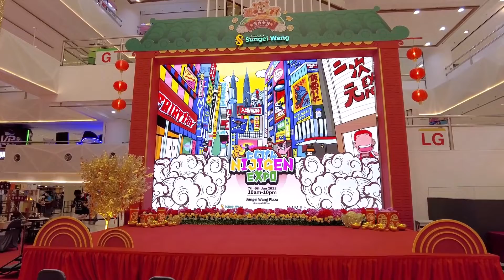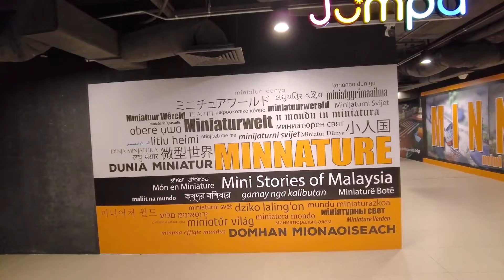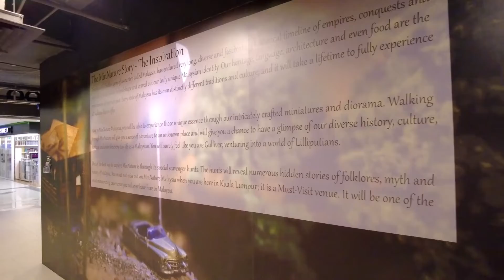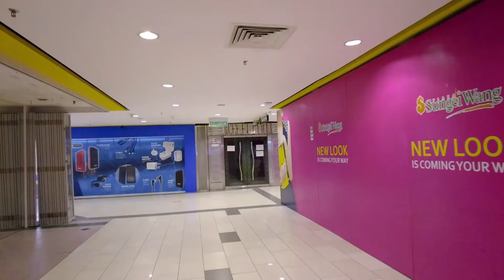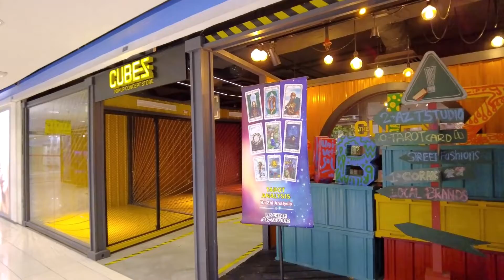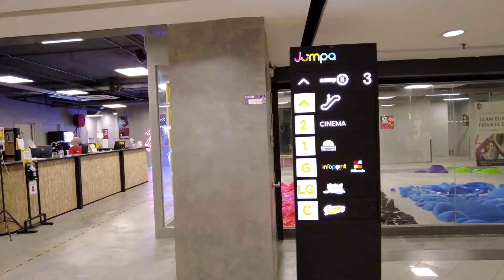Mall Tour | Sungei Wang Plaza | Jumpa @ Sungei Wang, KL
SUNGEI WANG PLAZA is one of Malaysia's pioneer shopping malls located in Kuala Lumpur's central business district, also known as the "Golden Triangle". It is a popular shopping mall in Kuala Lumpur, enjoying heavy shopper traffic in the area and is well-known for its specialty stores offering shoppers a wide range of products and services.

JUMPA @ SUNGEI WANG PLAZA, the revitalised (facelift) annex block (170,000 sq ft) of 42-year-old Sungei Wang, will house more than 80 stores of trendy fashion, food and beverages, athleisure and family entertainment that cater to urbanites, tourists and working professionals.

It present a new experience for shoppers at Sungei Wang as they weave through the old-world charm of eclectic offerings in the main block before reaching the modern and vibrant Jumpa @ Sungei Wang, a stylish gathering place with thoughtfully curated retail offerings and unique concepts.

Thanks to its central location, it is also fairly easy to get to Bukit Bintang area from anywhere in Kuala Lumpur via public transportation, including MRT, monorail, taxis, and buses.

In this video, a walking tour covering the old mall and the newly renovated Jumpa @ Sungei Wang.